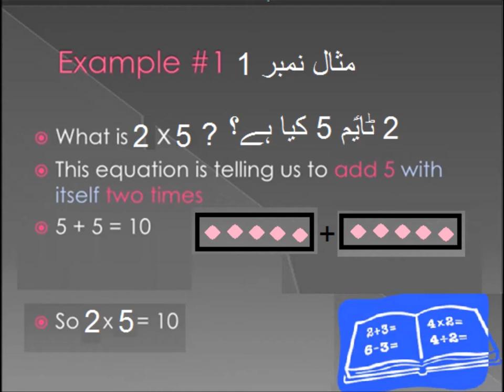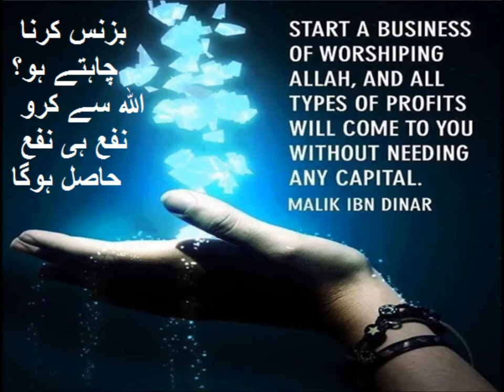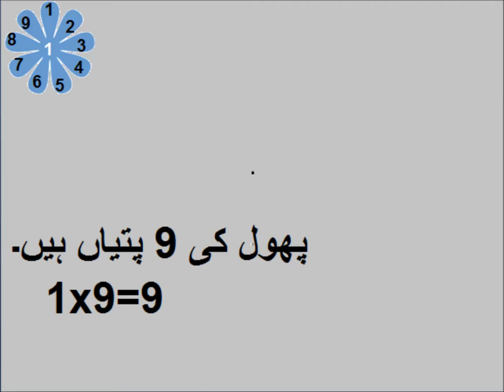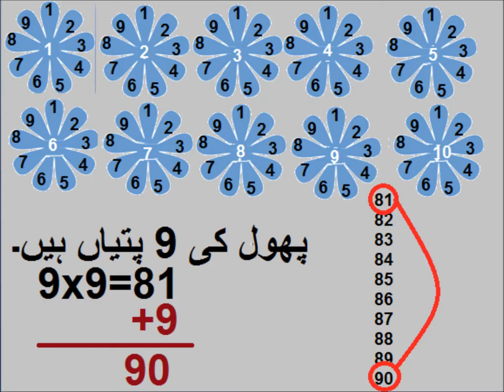Learn Skip counting by 9 (table of 9) in Urdu/ L 28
Basic math in urdu for class 3.